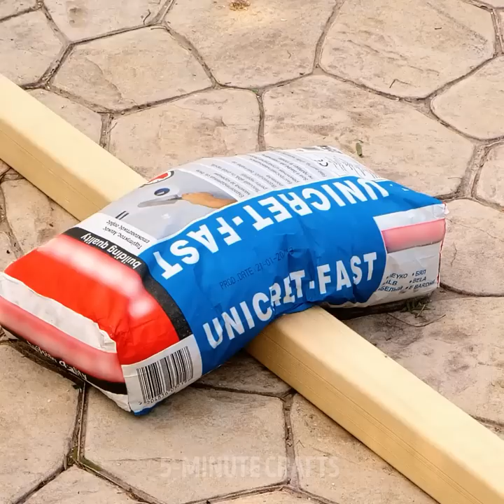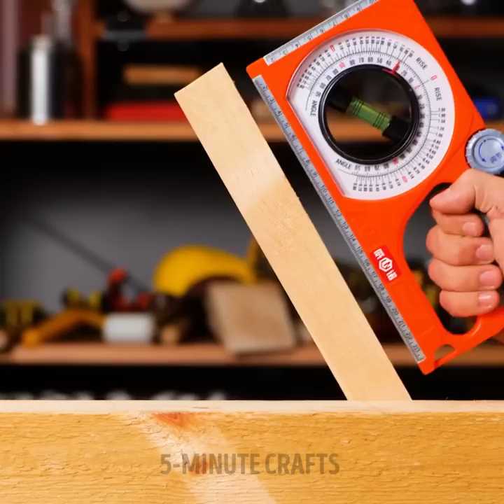DIY Repair Solutions That Will Leave You Speechless!